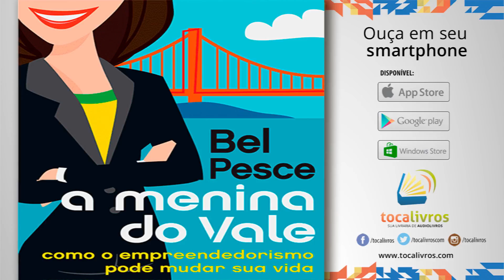Audiolivro | A menina do Vale 1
Você está ouvindo o audiolivro: A menina do Vale 1

Título: A menina do Vale 1
Autor: Bel Pesce
Narrador: Bel Pesce
Editora: Leya Brasil
Produtora: Bel pesce

Se quiser ouvir este e mais audiolivros, aproveite e resgate 7 dias grátis.

Dúvidas?